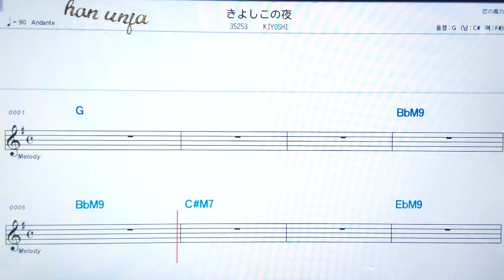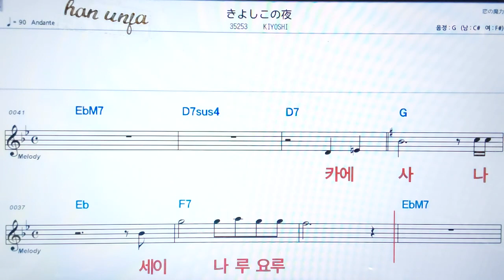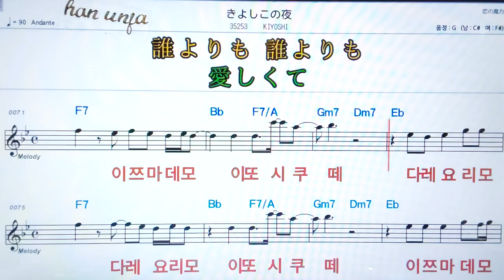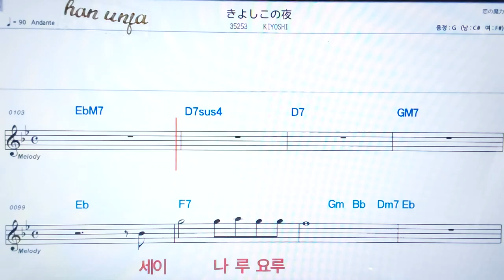💖키오시코노요루/Kiyosh ✌カラオケ.日本の曲( 한글 발음)악보, 코드 ,Karaoke*카라오케 반주